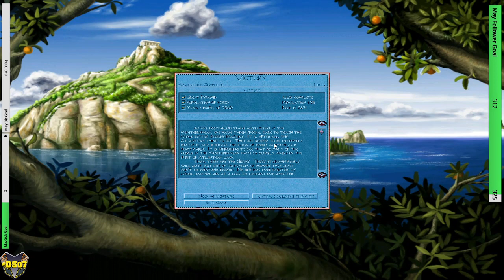City Building Saturdays Episode 182: Zeus/Poseidon Part 27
Welcome to this episode of City Building Saturdays!  In this episode, we finish off our adventures in Lixus, the Atlantean trade center!  We work up to the challenge of the trade partners causing trouble, as well as the needs of our city and colonies!  But as we face these troubles, we get things done, even as illness threatens thing at the end, but we made it!